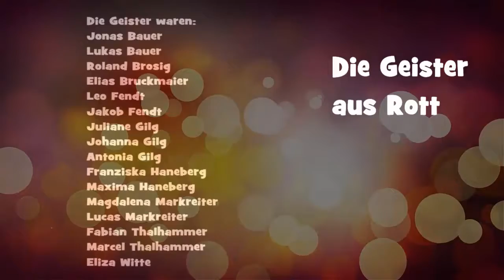Die Geister von Rott